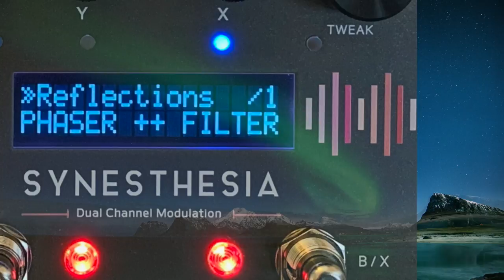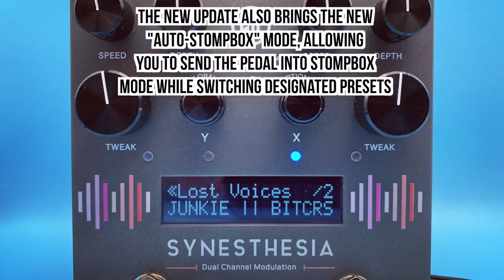Writing Songs With the GFI System SYNESTHESIA + 15 New Algorithms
Original song/demo by Cohen Hartman (cohenhartman.bandcamp.com) inspired by the GFI System dual channel modulation effect pedal.

Original music, production and recording by Cohen Hartman
Mixing/mastering by Cohen Hartman
SpiralCaster Logo design and graphic by Tommy Gun

You can find more of my music through my solo songwriting as well as my former psychedelic rock band Neon Mountain-

Other gear used in this video:
-Fender Mexi Telecaster (2013) with Tv Jones neck pickup
-Fender Jazzmaster 60th Anniversary w/ Lindy Fralin pickups
- Spaceman Saturn VI Boost
-Alexander Magnolia Vintage Drive
-Xotic FX SP Compressor
-Cabzeus Stereo Cab Simulator
-UAD Apollo Twin Quad Core Interface